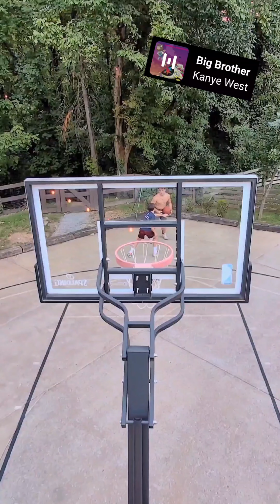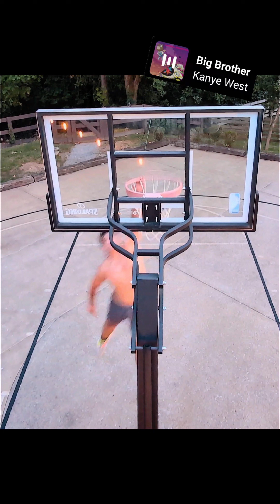Brother 1s ‼️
The bond these 2 have is truly special. 19 & 12 and they have only grown closer... Love my boys ‼️